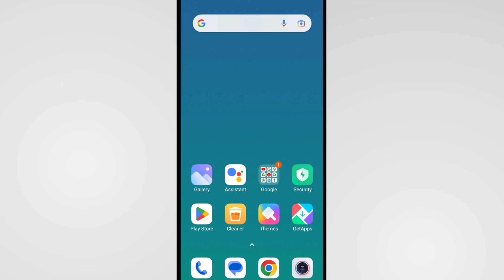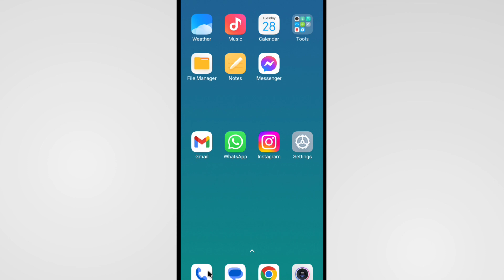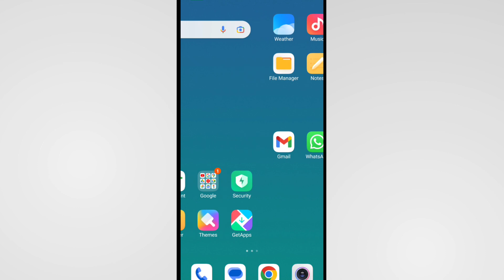Phone Par Kisi Se Baat Karte Samay Koi Dusra Call Aaye To Pata Nahin Chalta | Call Settings